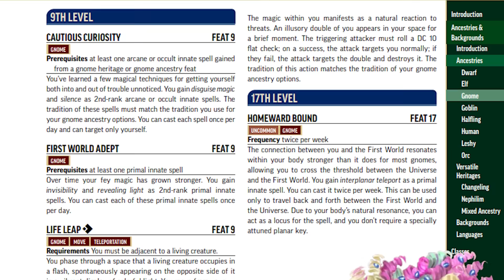3 Reasons Why You SHOULD and SHOULD NOT Buy the PF2 Remaster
The Pathfinder Remaster is here, but do you really need it? Let's talk about why you may or may not want to buy the Pathfinder 2e Remaster Player Core and GM Core.